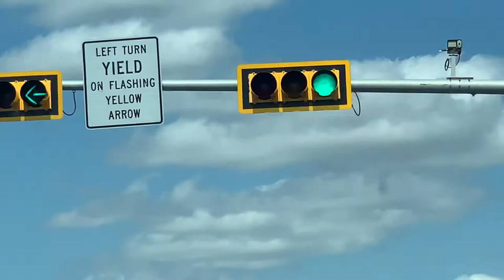McCain Traffic Lights 2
Checkout my other pages too!